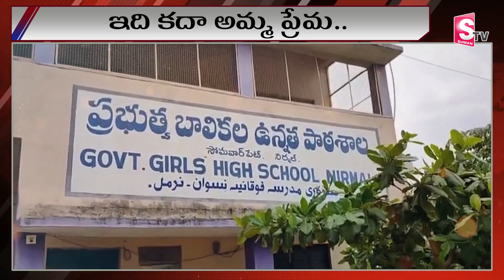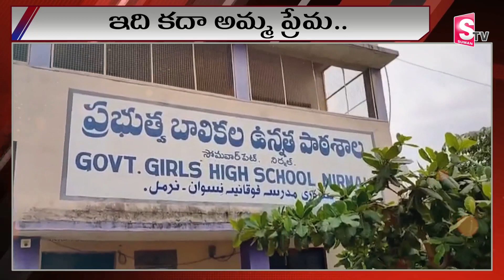ఇది కదా.. అమ్మ ప్రేమ అంటే | Mother's Love |Telugu News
Watch► ఇది కదా.. అమ్మ ప్రేమ అంటే |  Mother's Love |Telugu News |  @SumanTVKurnool